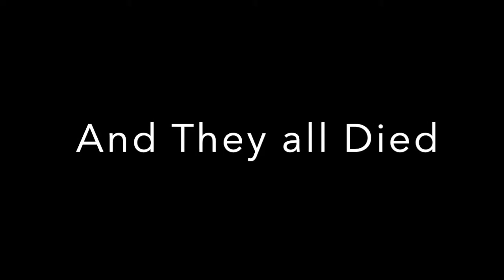Peppa Pig meets Thunder-Bear (YTP)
Peppa Pig goes to Australia and gets more than bargained for when she crashes a plane and joins a gang of rock kangaroos. Oh yeah, she also meets Thunder-Bear.